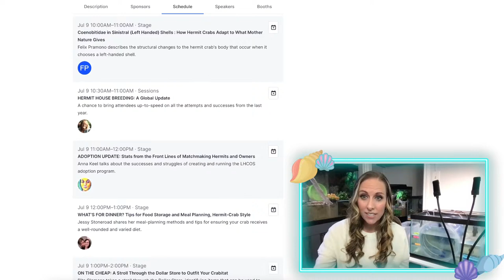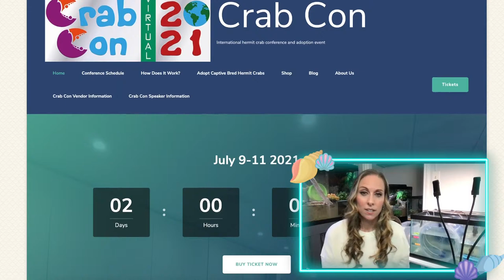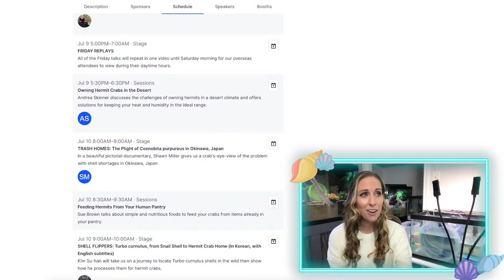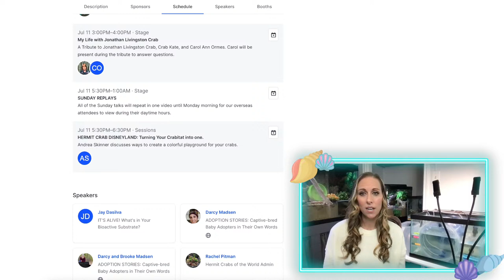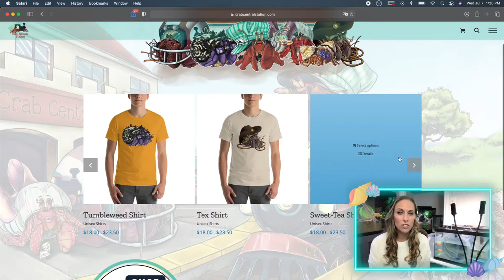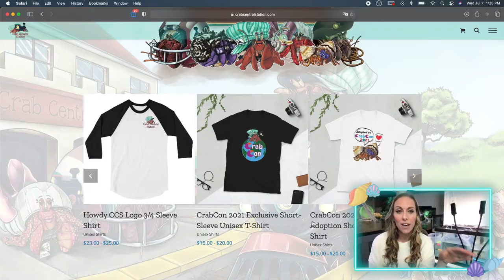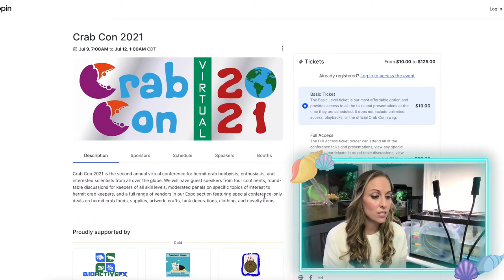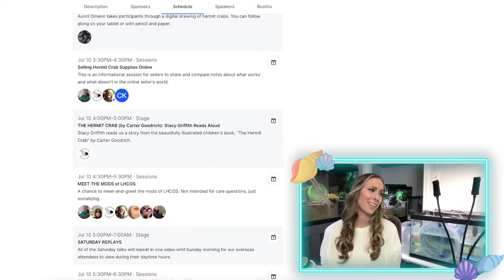Live CrabCon and Baby Hermit Crab Q&A | By Crab Central Station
In this video, you see us reacting to seven amazing crabitats sent to us by our subscribers.  Hermit crab husbandry is a journey and we can all learn from each other's tanks, comment below what you thought about the live format for this video and tell us which tank was your favorite.

How do I submit my tank for the next live?
- We post when submissions for these reaction vidoes are open on our instagram and facebook! Follow us there to see when you can submit yours.

Top Tank Necessities:
Instant Ocean-

Acurite Thermometer and Hygrometer